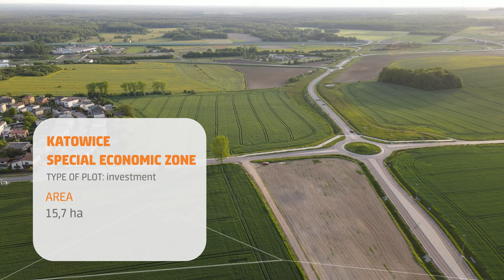Invest in Woźniki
A promotional material for the Woźniki municipality and its investment zones. The film was made as part of the second phase of the project “Standards of investor service in local government”.